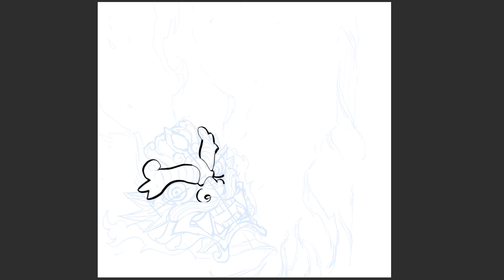[Speed Painting] 나리 | 도깨비 장수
아수(요괴,괴물)에게 가족을 잃은' 나리'는
'도깨비 장수'의 힘을 받아, 인간을 괴롭히는 아수와, 악령을처단한다.

나리는 자신의 복수를 위해,
도깨비 장수는 자신의 수행을 하기 위해 힘을 합친다.